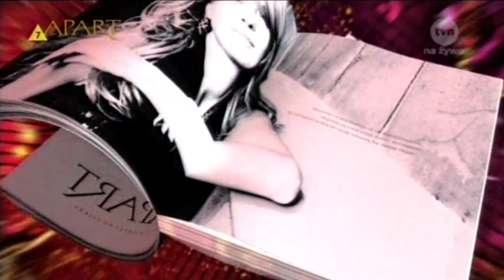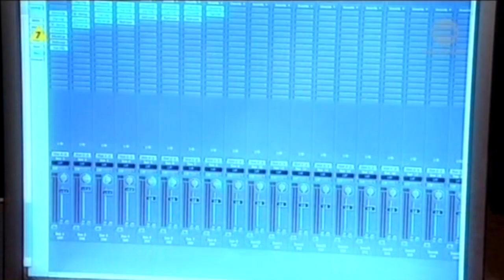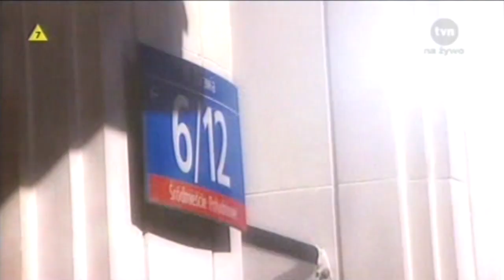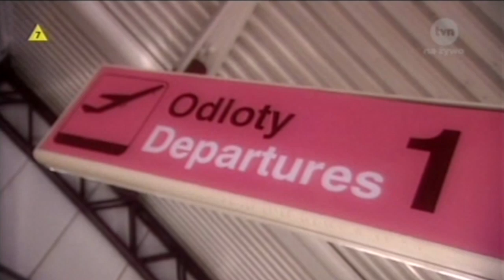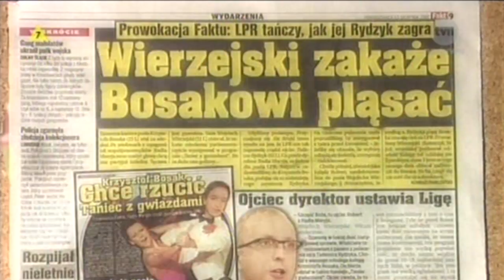TzG S06E04 (30.09.2007)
Jury:
Iwona Pavlović
Zbigniew Wodecki
Beata Tyszkiewicz
Piotr Galiński

Para #1 Daria Widawska - Robert Kochanek
Para #2 Jacek Kawalec - Blanka Winiarska
Para #4 Mateusz Damięcki - Ewa Szabatin
Para #5 Isis Gee - Żora Korolyov
Para #6 Rafał Bryndal - Magdalena Soszyńska
Para #7 Helena Vondráčková - Milan Plačko
Para #10 Krzysztof Bosak - Kamila Kajak
Para #11 Anna Guzik - Łukasz Czarnecki
Para #13 Justyna Steczkowska - Stefano Terrazzino
Para #14 Adam Fidusiewicz - Alesya Surova

Program został wrzucony jedynie w celach rozrywkowo-edukacyjno-archiwizacyjnych - nie przynosi mi żadnych korzyści majątkowych i jest udostępniony w celach niekomercyjnych. Programu nie znajdzie się na platformie Player.